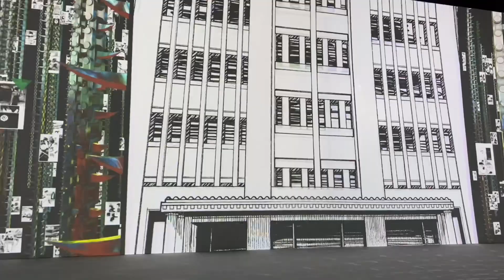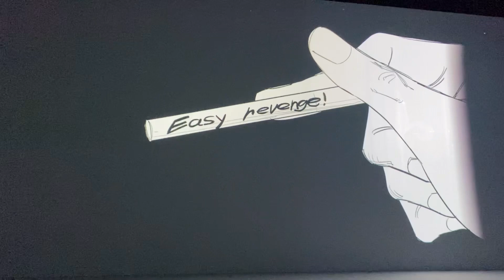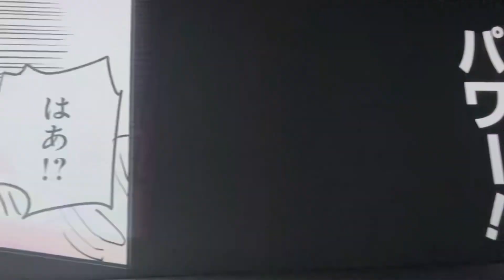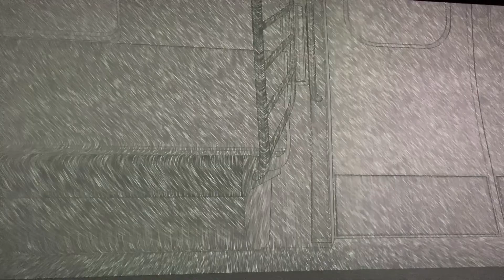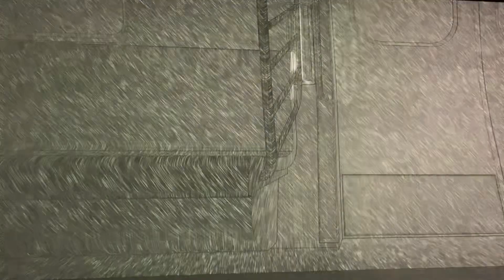チェンソーマン 2023 夏 SHINJUKU#チェンソーマン#マンガダイブ#新宿#MANGADIVE#デンジ#マンガ